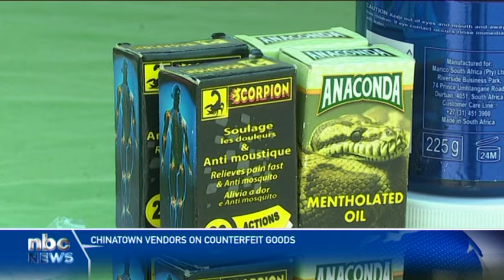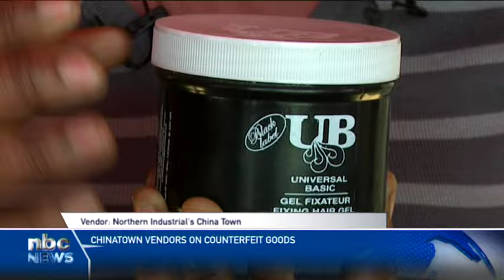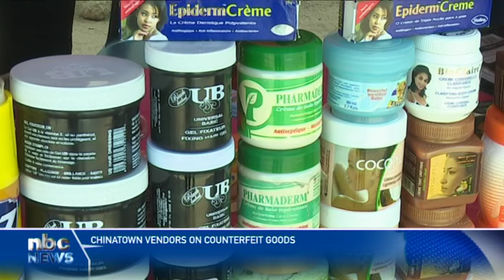Chinatown street vendors unhappy with NamRA mismanagement - nbc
Vendors who sell their products alongside the road leading to Chinatown Market in Windhoek are not happy with the way Namibia Revenue Agency (NamRA) is purportedly handling their businesses.